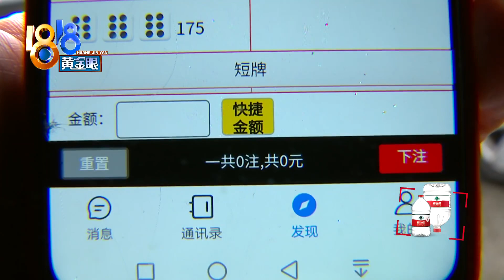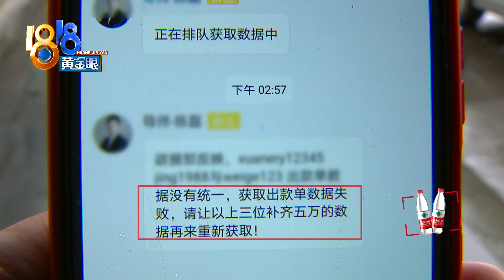【1818黄金眼】群里有人派任务，陆续转出十八万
【群里有人派任务 陆续转出十八万】昨天那条民警说塑料河南话宣传反诈骗的新闻里，民警感慨，实在是宣传不过来啊！其实，小八也有同感。杭州萧山的杨女士，被人拉到微信群里做任务，靠点击关注赚到了100多块钱佣金，之后入了套，转出去18万多。

新闻标签：